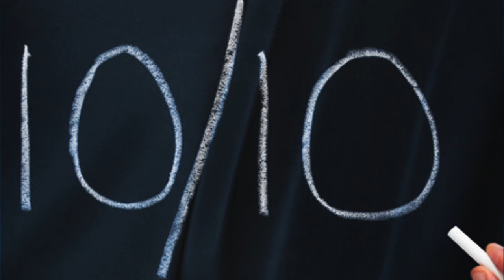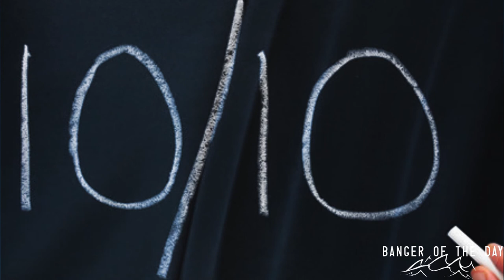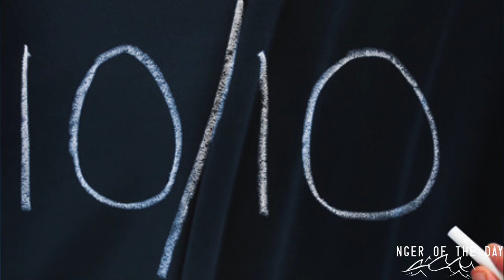Adam Oh ft. Gavin Haley - 10/10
Artist: Adam Oh ft. Gavin Haley
Song Name: 10/10
Description: We gotta give Adam Oh & Gavin Haley's newest banger a 10/10!